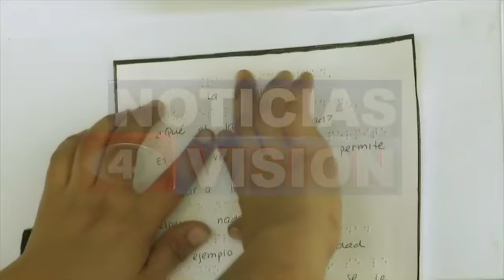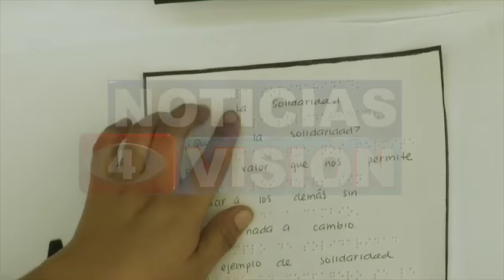Madre e hijo sin barreras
¡Son un gran ejemplo de superación! conozca la admirable historia de esta madre y su hijo, quienes luchan por salir adelante.